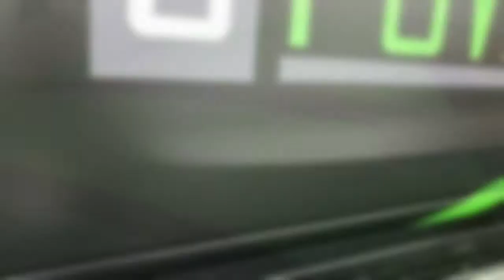Custom Pickup Truck Wrap (Including installation process)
ACME custom truck wraps, 2-3 years lifespan, stretchable calendered vinyl with bubble-free installation result.